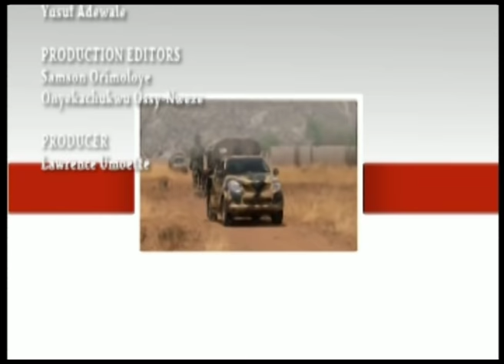CommandCentre with BBOG's Ibrahim Usman (Morocco)_25=01=2017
Command Centre appraising the Bring Back Our Girls Campaign group visit to the North East with the Airforce, their impression of the rescue of the girls and the campaign against Boko Haram